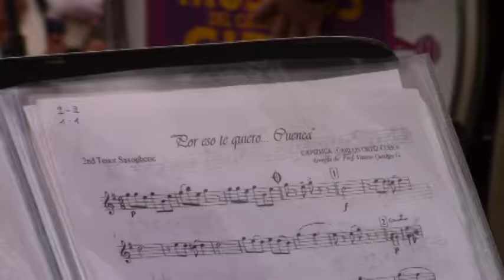Por eso te quiero Cuenca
Centenaria banda de Músicos de Girón interpretan el tradicional tema “Por eso te quiero Cuenca”  del autor Carlos Ortiz Cobos.